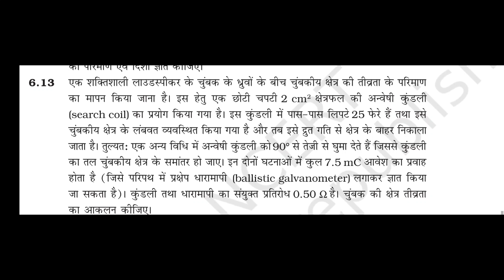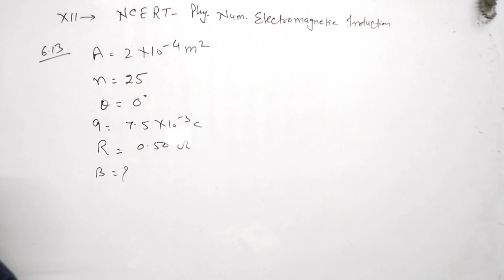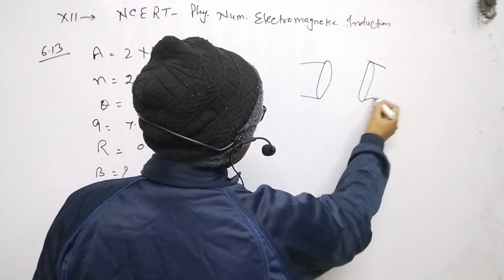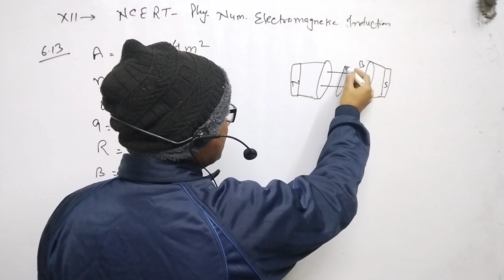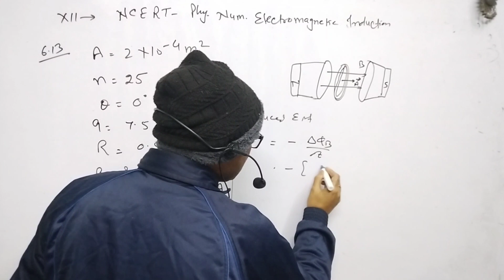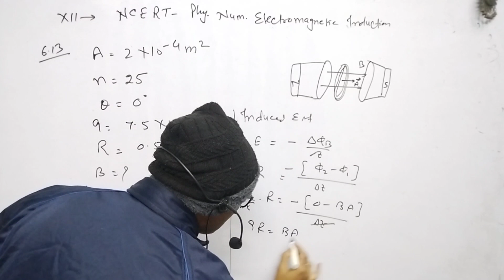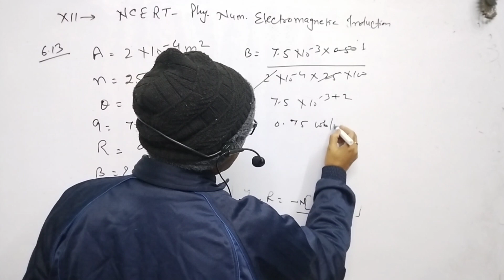XII-Physics, NCERT Solutions, Chapter 6, Electromagnetic Induction , Question 6.13.BY- Atma Academy.